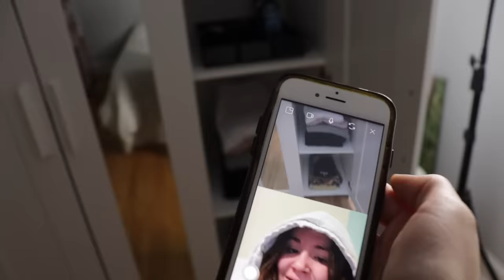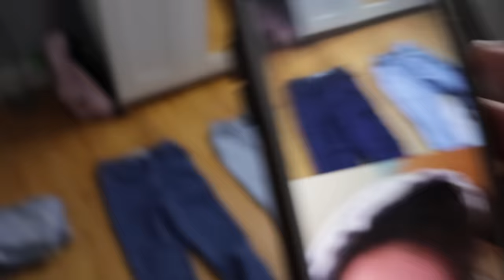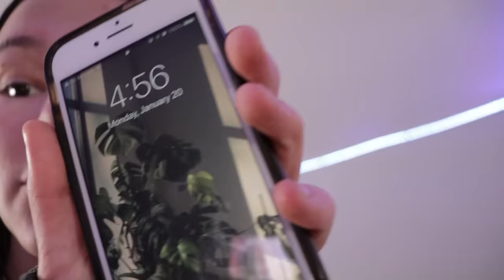my best friends choose my outfits for a week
hope you guys enjoyed the video!! sorry for not filming friday i literally dont have enough friends lol.